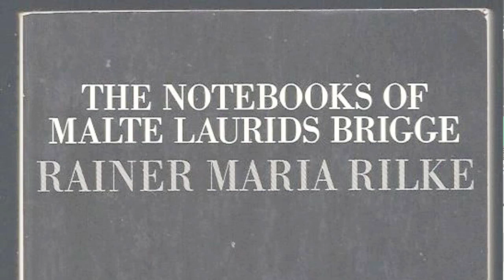Rilke - The Notebooks of Malte Laurids Brigge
This is an excerpt from The Notebook of Malte Laurids Brigge by Rainer Maria Rilke (1910). Translated from German by William Needham. Narrated by Joseph Voelbel.

This was Rilke's only novel, it was written in a water closet in Paris, as Rilke didn't have enough money at the time to afford a place with a real study. This particular excerpt was chosen for it's enigmatic inclusion of a much debated historical personage by the name of St. Germain, and also for it's mystical and religious overtones.

Rilke's eye for the unique is singular, and although there were many parts to this book that could have been included in this excerpt, for example, the opening of the novel where Rilke discusses people's faces, this recounting of St. Germain, was a point in the book that jumped out at me the most. This book partly inspired my short story, "Inside the Mind of Le Comte", which the interested reader can also find on this channel.

Here's that excerpt about faces:

"Did I say it before? I'm learning to see—yes, I'm making a start.
I'm still not good at it. But I want to make the most of my time.

For example, I've never actually wondered how many faces there are.
There are a great many people, but there are even more faces because
each person has several. There are those who wear one face for years
on end; naturally, it starts to wear, it gets dirty, it breaks at the
folds, it becomes stretched like gloves that are kept for travelling.
These are thrifty, simple people; they don't change their faces, and
never for once would they have them cleaned. It's good enough, they
maintain, and who can convince them otherwise? Admittedly, since they
have several faces, the guestion now arises: what do they do with the
others? They save them. They'll do for the children. There have even
been instances when dogs have gone out with them on. And why not? A
face is a face.

Other people change their faces one after the other with uncanny speed
and wear them out. At first it seems to them that they've enough to
last them forever, but before they're even forty they're down to the
last of them. Of course, there's a tragic side to it. They're not used
to looking after faces; their last one wore through in a week and has
holes in it and in many places it's as thin as paper; bit by bit the
bottom layer, the non-face, shows through and they go about wearing
that.

But that woman, that woman: bent forward with her head in her hands,
she'd completely fallen into herself. It was at the corner of rue
Notre-Dame-des-Champs . I began to tread softly the moment I caught
sight of her. Poor people shouldn't be disturbed when they're deep
in thought. What they're searching for might still occur to them." - Rilke